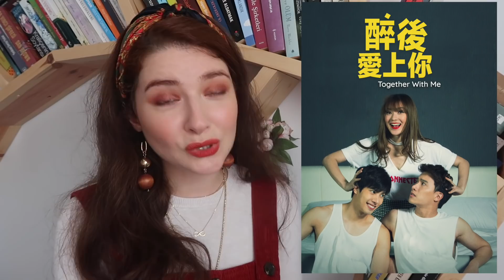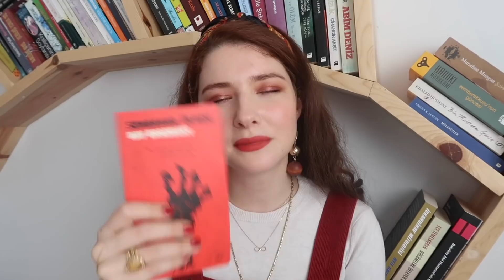Ekim Favorileri 🎃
00:00 Giriş

00:25 Cilt bakımı

🔸 Etude House Soon Jung pH 5.5 Relief Toner

03:26 Makyaj

🔸 I 🖤 Makeup Chocolate Rose Gold Palette: N11'de tükenmiş. Watsons'larda bulunabilir.

06:57 Diziler

🔸 Manhunt Unabomber
🔸 American Crime Story
🔸 Secret Affair
🔸 Together With Me

10:51 Filmler

🔸 Destination Wedding
🔸 Mr. Nobody
🔸 Deep Web
🔸 Mamma Mia! Here We Go Again (videoda bahsetmeyi unutmuşum, çok beğendiğim bir seri, bu filme de bayıldım)

14:35 Kitaplar

🔸 Zemberekkuşunun Güncesi / Haruki Murakami
🔸 Şairin Romanı / Murathan Mungan
🔸 Vejetaryen / Han Kang
🔸 Nohut Oda / Melisa Kesmez
🔸 Vahşi Kızlar / Ursula K. Le Guin
🔸 Sonbahar Ülkesi / Ray Bradbury
🔸 İskandinav Mitolojisi / Neil Gaiman

20:32 Müzik

Videolarımda ancak beğenip kullandığım, güvendiğim ve inandığım markalar / ürünler yer alabilir. Gördüğünüz her ürün için söylediğim herşey kendi fikirlerim ve deneyimlerimdir. Ürünlerin pahalı/ucuz olmasından ziyade içerik, formülasyon ve deneyimlerime göre yorum yaptığımı lütfen unutmayın. Benim cildimde işe yarayan ürünler belki sizin cildinizde aynı sonucu göstermeyebilir. Bu nedenle eğer emin değilseniz ürünlerin tam boyunu almadan lütfen deneyiniz.